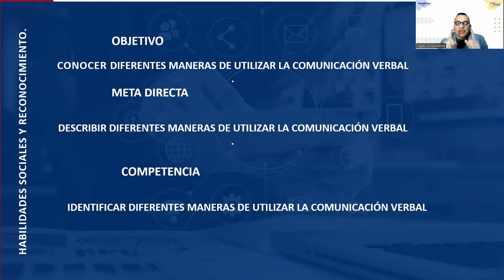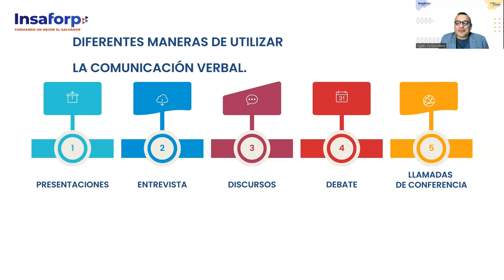SESION 10- Diferentes maneras de utilizar la comunicación verbal.